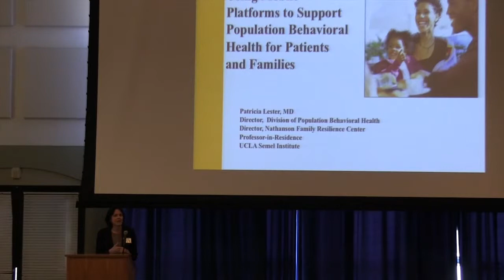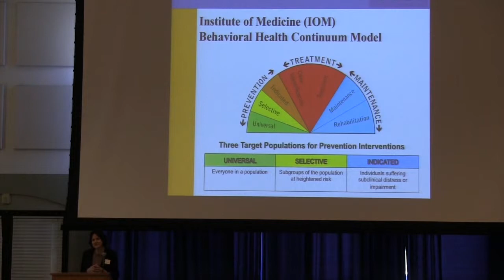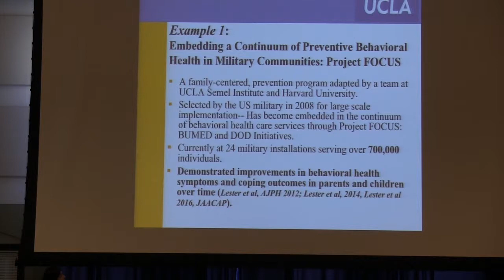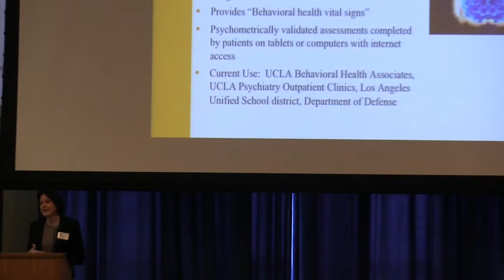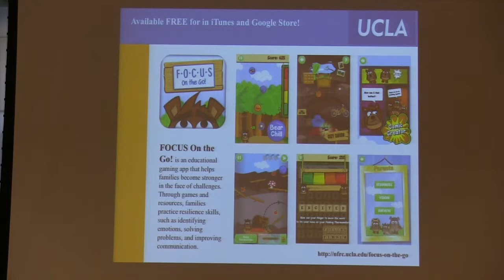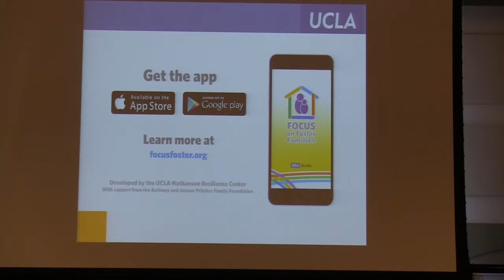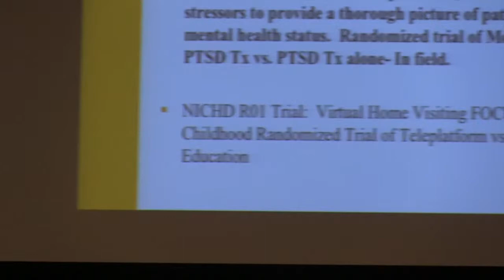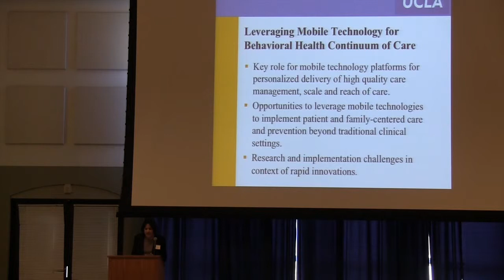"Digitized Medicine: There's an App for That!" | Patricia Lester, MD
At the UCLA Semel Institute, Dr. Lester is the Jane and Marc Nathanson Family Professor of Psychiatry, Director of the Nathanson Family Resilience Center, and Medical Director of the Child and Family Trauma Service.

A board certified child and adolescent psychiatrist, Dr. Lester's research and clinical work have been dedicated to the development, evaluation, and implementation of family centered prevention and treatment for families facing the impact of military deployments, traumatic events, and parental illness. She co-developed the family-centered preventive intervention FOCUS which was designed to promote resilience and mitigate stress in families facing adversities such as natural disasters, medical illness, and military wartime deployments. Over the last 3 years, she has led the successful large scale implementation of FOCUS for the United States Navy and Marine Corps, as well as piloting at Army and Air Force sites. Dr. Lester oversees the on-line FOCUS learning center and evaluation programming, which utilizes web-based technologies to support program implementation at scale. She is well-versed in the scientific and programmatic issues facing military families, and serves as an advisor on the needs of military children and families across military, university and non-profit agencies. She is also the co-principle investigator on a Department of Defense study to evaluate the impact of wartime deployment reintegration on young military children and their families.

Her work has been supported by the Department of Defense, the US Department of Navy Bureau of Medicine and Surgery, National Institute for Mental Health, and the National Institute of Child Health and Human Development.